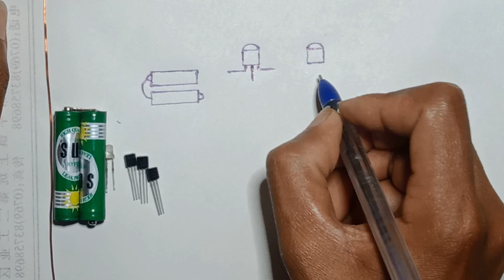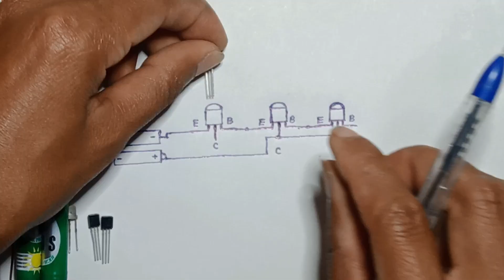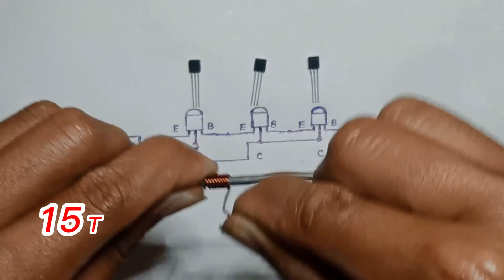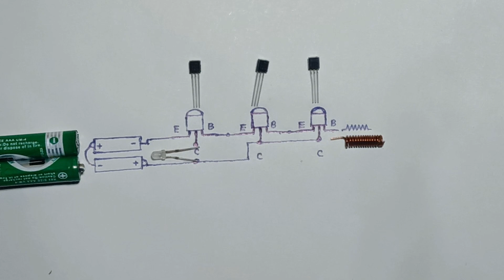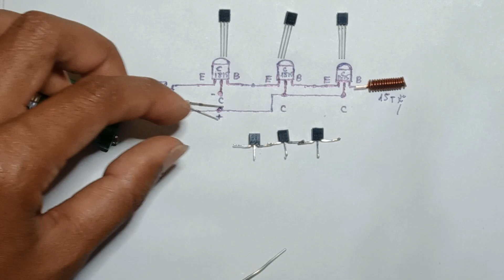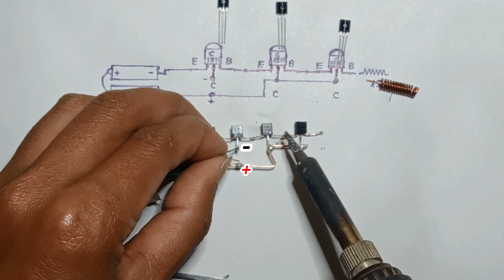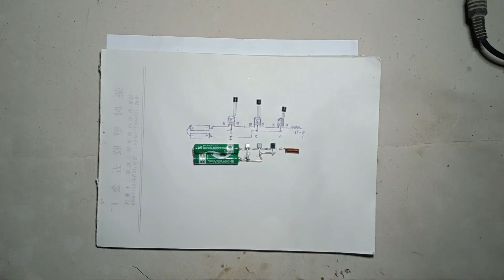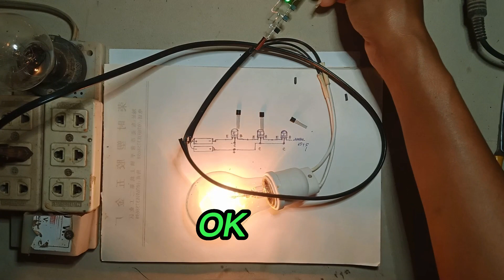How to make Test Wire Electric.របៀបធ្វើប្រដាប់វាស់តេស្តខ្សែភ្លើង